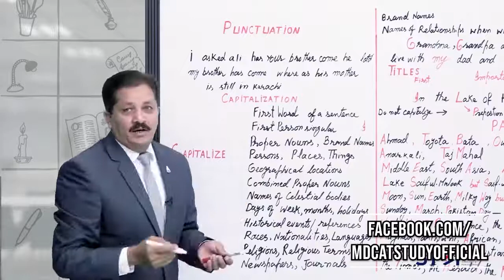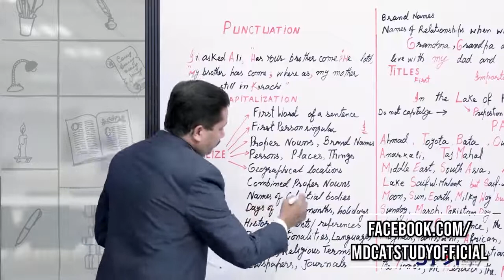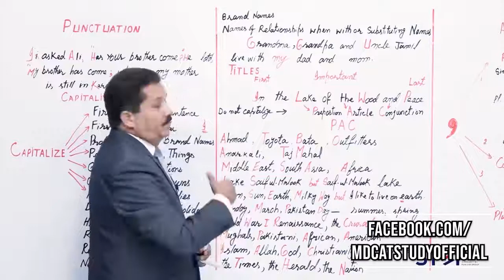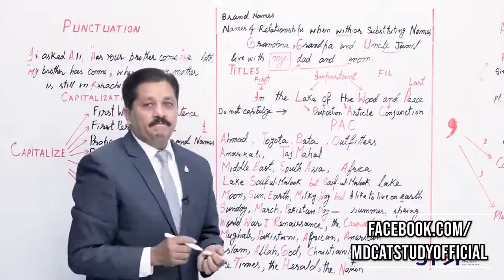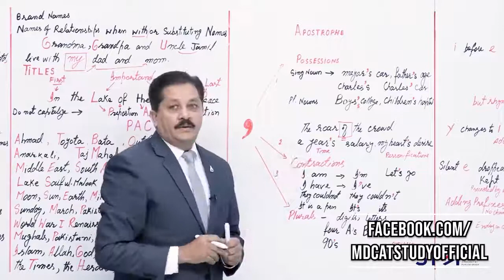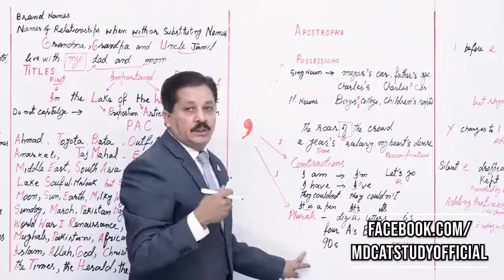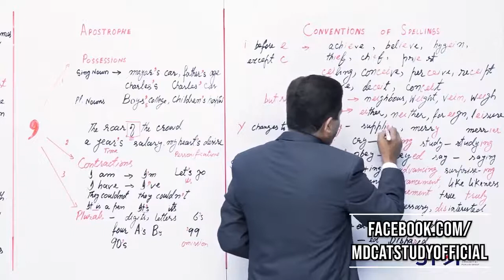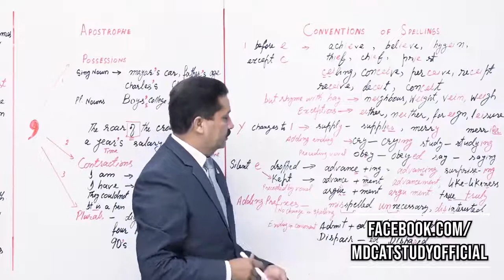Lecture #16. Punctuation - English